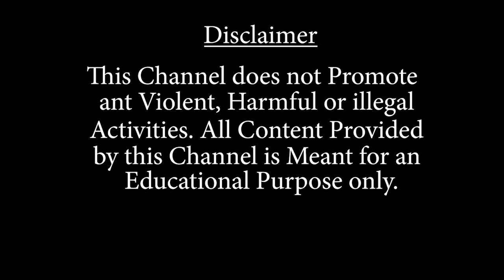পুজোর আগে পানীয় জল যন্ত্রণার হাত থেকে অব্যাহতি পাবেন না শিলিগুড়ি শহরবাসী